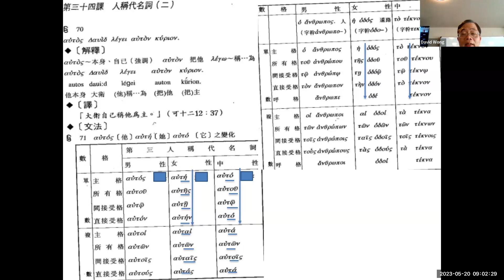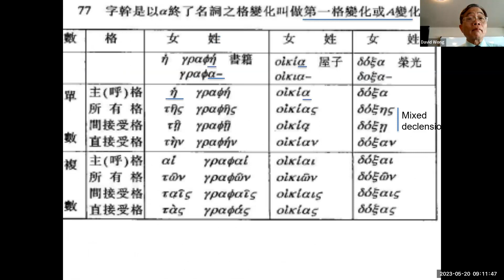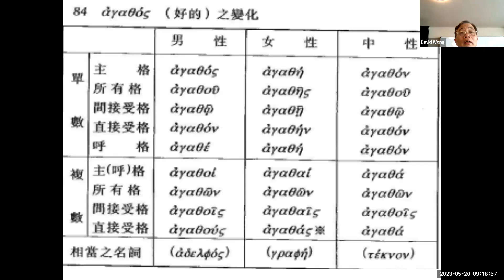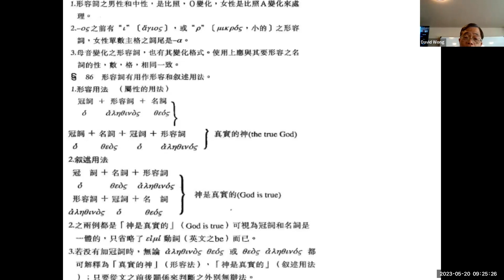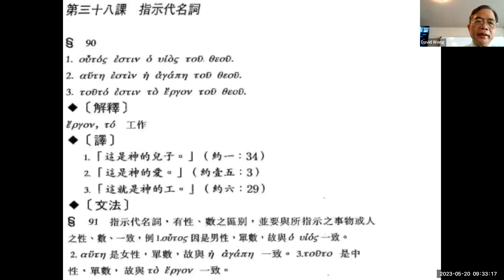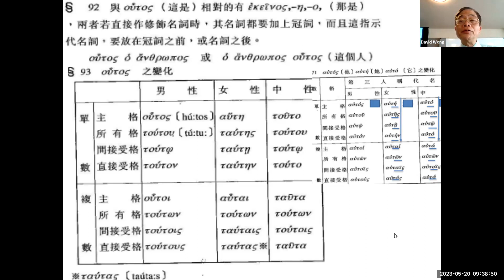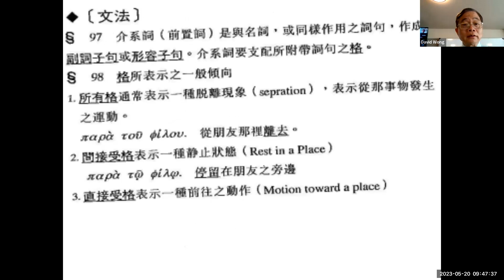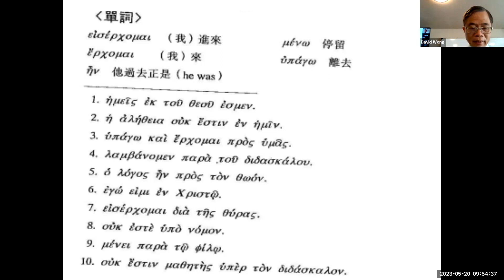BL121 - 10 第37至39課 希臘文 Greek 1 - Harvest Seminary 豐收神學院